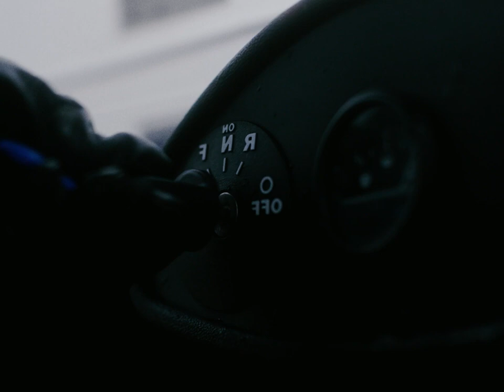GB1102301929 Trailer (Declan McKenna's Mulholland's Dinner and Wine)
aHR0cHM6Ly9waXhlbGRyYWluLmNvbS9sL0NoY0FaZkM5